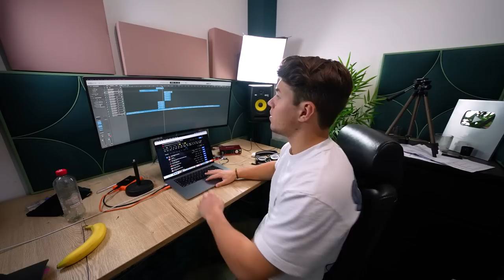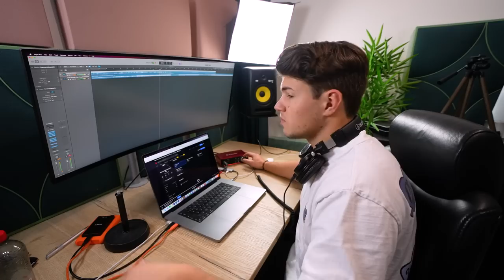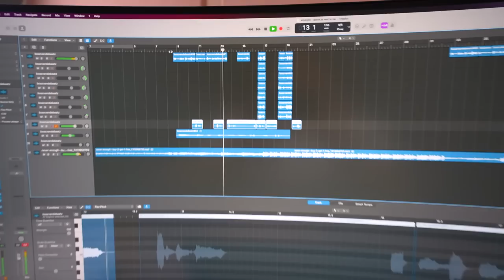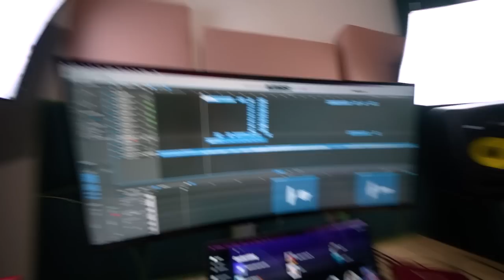WIJ GINGEN NAAR EEN KLIMHAL! 😂